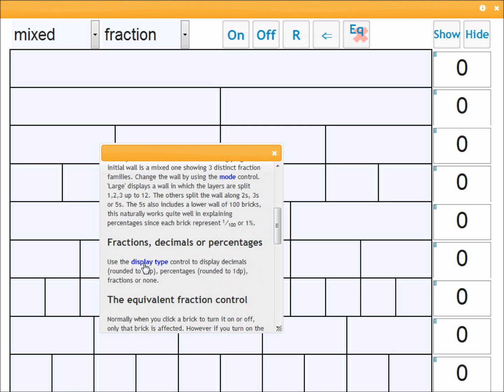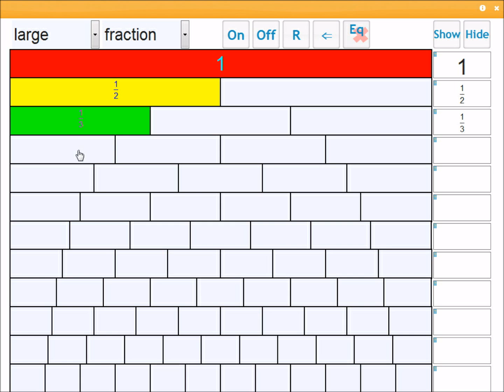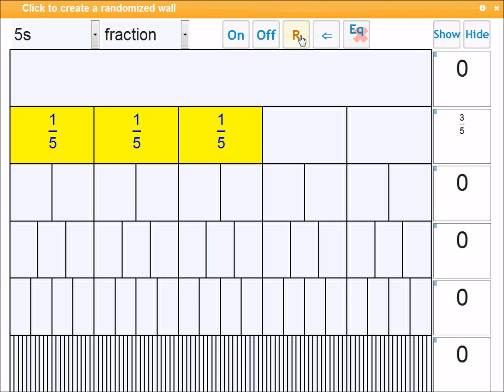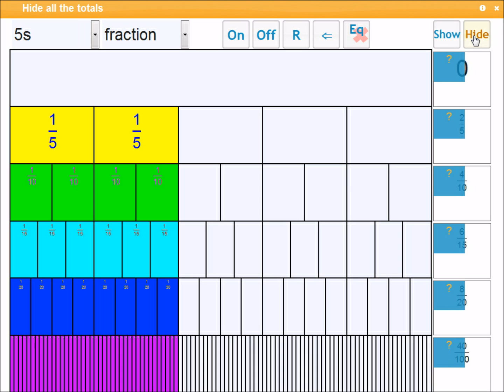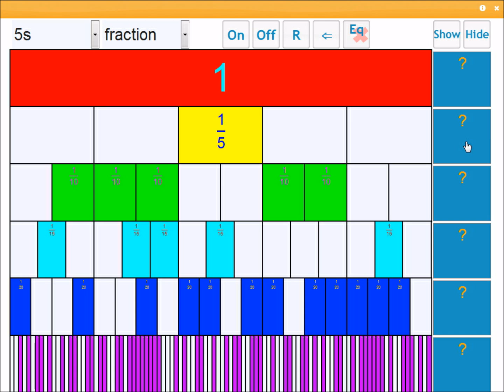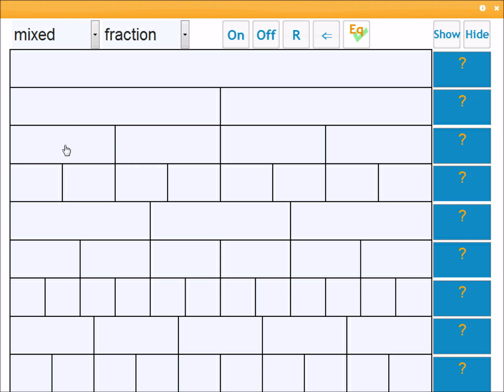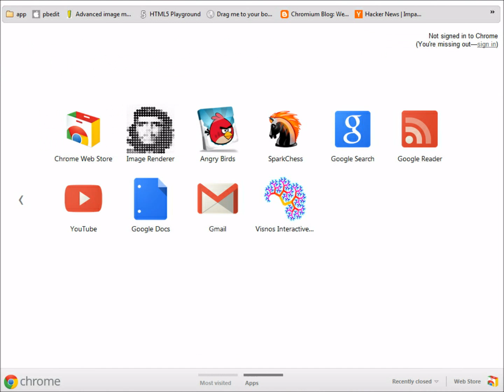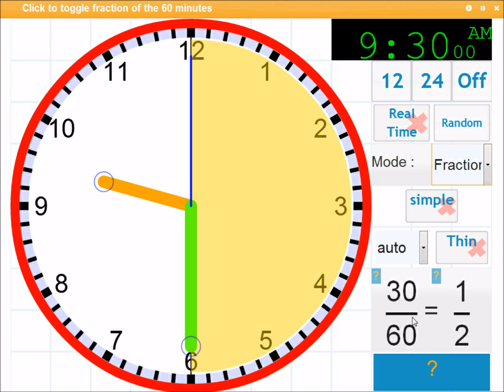Visnos Fraction Wall Tutorial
can be used to teach fractions using an interactive white board or computer. This tutorial video explains how to use the activity to show equivalent fractions. Including display of fractions, decimals and percentages.